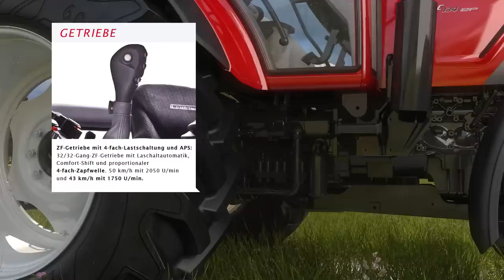Geotrac 134ep: Weltpremiere für stärksten Lindner-Traktor aller Zeiten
Kundl - Der Tiroler Landmaschinenspezialist Lindner erweitert seine Geotrac-Serie 4 mit dem stärksten Modell der Firmengeschichte: Der Geotrac 134ep verfügt über einen 4,4-Liter-Turbodieselmotor von Perkins, der eine Maximalleistung von 144 PS auf das Gelände bringt. Das Drehmoment beträgt 560 Nm bei 1.400 U/min. Durch das selbstregelnde Partikelfiltersystem erfüllt der 134ep die Abgasstufe Tier3b.

„Mit dem neuen, leistungsstarken Traktor zielen wir vor allem auf den Grünlandbereich und den Ackerbau in Kernmärkten wie Deutschland und Frankreich sowie auf den überbetrieblichen Einsatz, den Forstsektor und die Gemeinden", erklärt Geschäftsführer Hermann Lindner. Durch die kompakten Abmessungen und den hohen Lenkeinschlag stehe der Geotrac 134ep sowohl im Grünland als auch bei Frontladerarbeiten für große Wendigkeit.